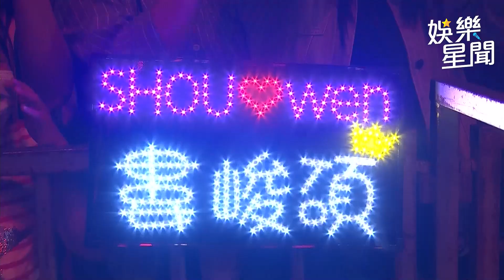婁峻碩新歌《FEEL》首唱獻屏東 現場粉絲嗨到爆｜娛樂星世界